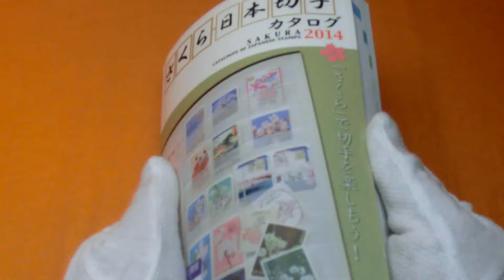SAKURA : Catalogue of Japanese Stamps 2014 book japan kitte collection set #0661